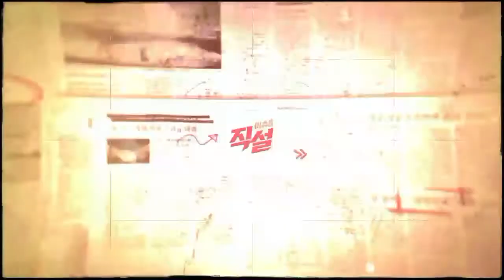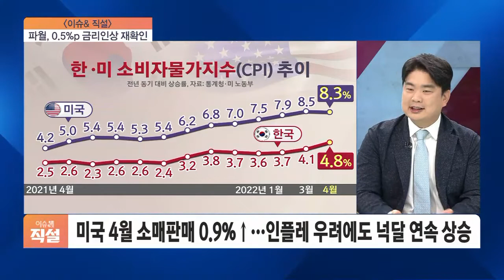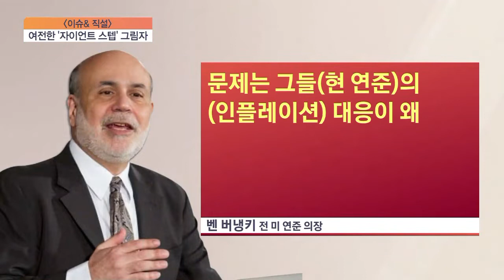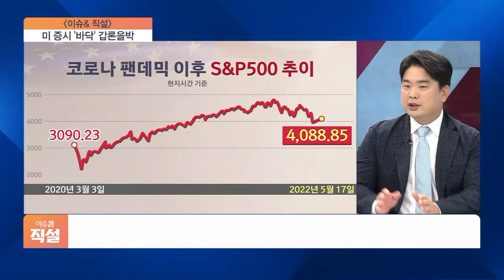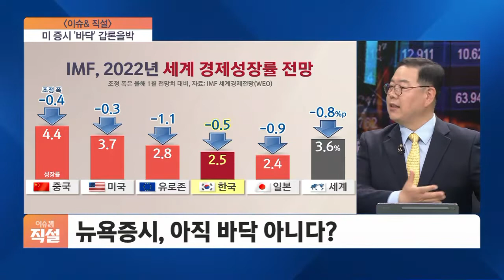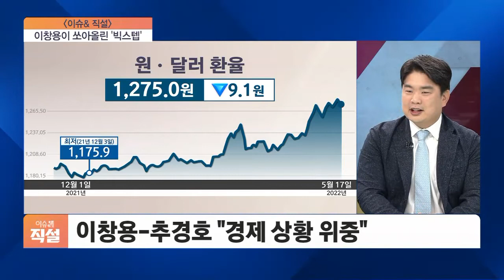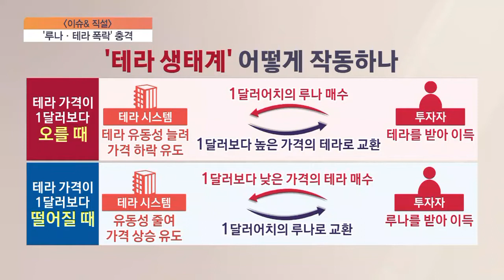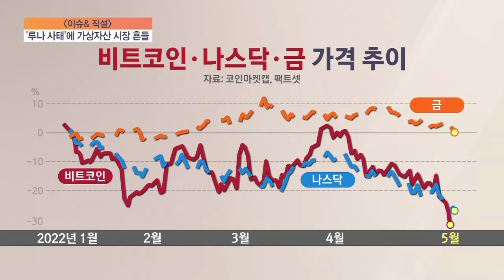[이슈& 직설] 스태그플레이션 공포 확대…주식·채권·가상자산 시장 충격은?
■ 경제 와이드 이슈& '직설' - 송재경 한화자산운용 마케팅본부장, 정철진 경제평론가, 이정환 한양대 경제금융학부 교수

해법을 찾는 토론, 이슈앤 직설 시작합니다. 전 세계 금융 시장이 살얼음판을 걷고 있습니다. 인플레이션에 중앙은행들의 긴축 행보, 또 여기에 따른 경기 둔화까지 뒤섞이면서 불확실성이 갈수록 커지고 있는데요. 이른바 김치 코인으로 불리던 루나와 테라가 폭락 사태까지 벌어지면서 가상자산발 금융위기설까지 나오고 있습니다. 좀 더 냉정하게 시장을 바라봐야 할 것 같습니다. 그럼 시장 이야기, 지금부터 짚어보겠습니다.